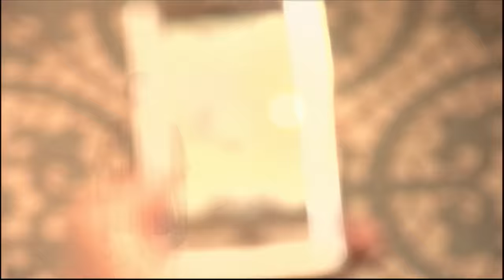Massimo - Indija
album: Sunce se ponovo rađa
Aqaurius Records, 2008.
režija: Radislav Jovanov Gonzo

Tijekom prošlog tjedna održano je snimanje novog video spota Massima Savića za pjesmu „Indija". Riječ je o pjesmi koja najavljuje novi Massimovom studijski album „Sunce se ponovo rađa".

Snimanje video spota održano je na cijelom nizu lokacija -- od teatra Exit, u kojem su snimane studijske scene, preko Jarunskog jezera, sve do leta balonom iznad Zagorja. Redatelj Radislav Jovanov-Gonzo i Massimo su za potrebe snimanja spota poletjeli balonom iznad pitoresknih zagorskih brega i postali baruni. Naime, prema starom francuskom zakonu (koji je formiran u vrijeme kad su balonom mogli letjeti samo izuzetno bogati građani) tko god je poletio balonom postao je barun mjesta gdje je balon sletio. Tako su Gonzo i Massimo postali baruni od Grabrovca. Prilikom sljetanja dočekani su uz šampanjac, a nakon obrednog klečanja uručene su im i povelje o uspješnom letu i pripadajućoj barunskoj tituli.
„Indija" je kompozicija koju je napisao poznati slovenski kantautor Jan Plestenjak, i ujedno to je prvi puta da Jan i Massimo surađuju. Pjesma kroz cijeli niz glazbenih asocijacija inducira Indiju, pa se zbog toga u video spotu pojavljuje i Lalita s Mauricijusa, koja je za ovu priliku obukla tradicionalni sari i postala Indijkom. Massimov novi album trebao bi se u svim CD shopovima pojaviti u prvoj polovici rujna.

Zgodno za znati:
- tijekom snimanja video spota u nekoliko kadrova je korišten prototip novog modela mobitela Samsung Omnia. Riječ je o mobitelu sa velikim ekranom osjetljivim na dodir...
- Massimo je u mlađim danima putovao kroz Indiju...